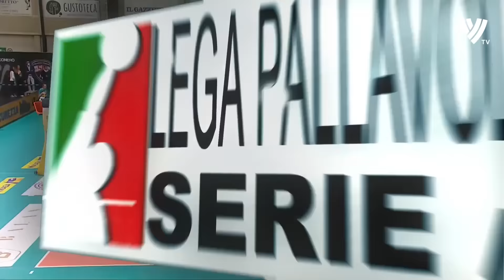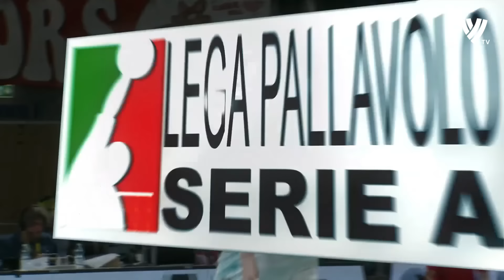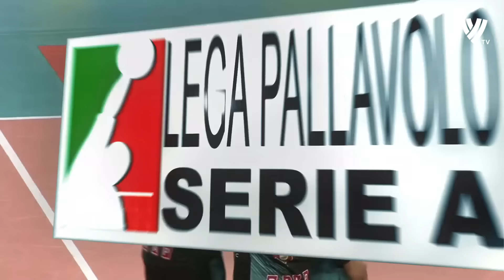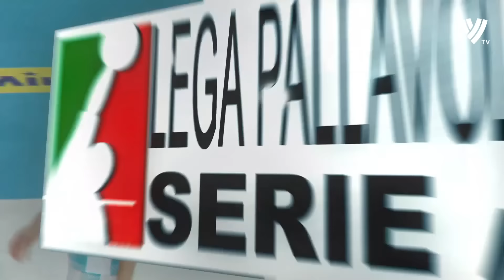20 Times Ran Takahashi Shocked the World !!!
20 Times Ran Takahashi Shocked the World !!! Ran Takahashi (髙橋 藍 or たかはしらん, Takahashi Ran, born 2 September 2001) is a Japanese male volleyball player and an Olympian. He plays as an Outside Hitter for Nippon Sport Science University's club, Japan men's national volleyball team and Pallavolo Padova.

After winning 2nd place at the Asian Men's Volleyball Championship with the Japan men's national volleyball team, he returned to play for his college team in the 2021 Kanto University Men's Division 1 League, winning 1st place by defeating Waseda University in straight sets.[12] He also played for his college team in the 2021 All Japan Intercollegiate Volleyball Championship. Regrettably, they lost in the quarterfinals against Jutendo University in 5 sets.

On November 29, it was reported that Ran would play in the Italian Volleyball League Division 1 with Pallavolo Padova.[14] He flew to Italy on December 10 and his jersey number is 14, the same as Yūki Ishikawa's when he played with Padova.

On December 19, he debuted in the highest Italian league as a substitute in the third set against Modena Volley.

Pallavolo Padova announced that Ran has renewed his contract with the club for Season 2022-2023.[17] He was nominated MVP of the match against Valsa Group Modena for the first time in Italian league.

Personal information
Full name Ran Takahashi
Nationality Japanese
Born 2 September 2001 (age 21)
Kyoto, Japan
College / University Japan Nippon Sport Science University (3rd year)
Volleyball information
Position Wing spiker/Outside hitter
Current club Italy Pallavolo Padova
Number 12 (National)
13 (University)
14 (Club)
Career
Years Teams
2017–2020 Japan Higashiyama High School [ja]
2020–present Japan Nippon Sport Science University
2021–present Italy Pallavolo Padova
National team
2020–present Japan Japan men's national team